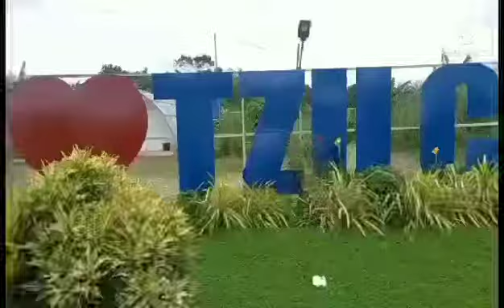Another barangay na nasalanta din sá tubig